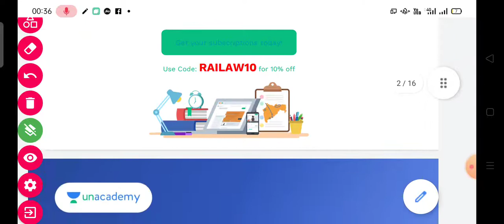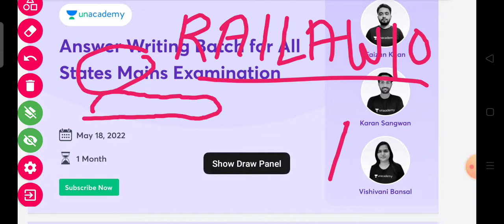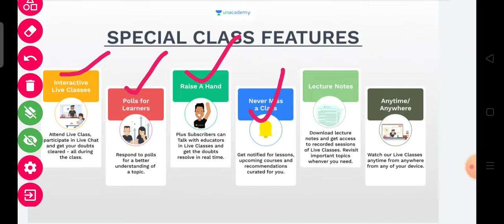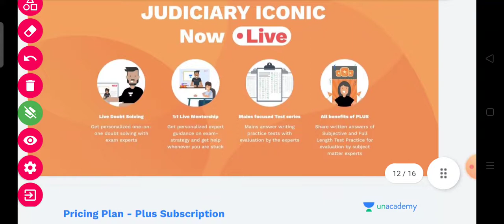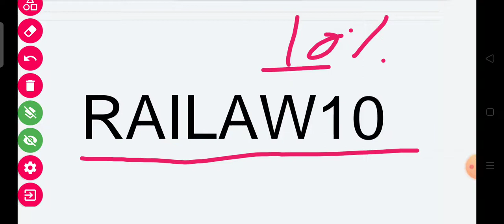Discount up to 20% on Unacademy Subscription